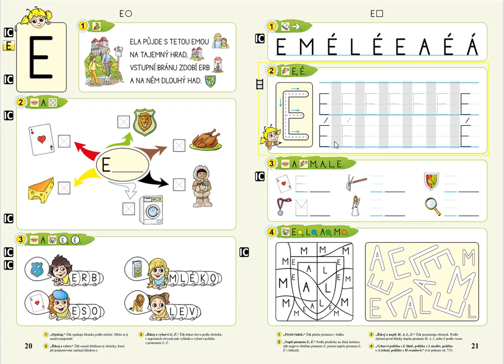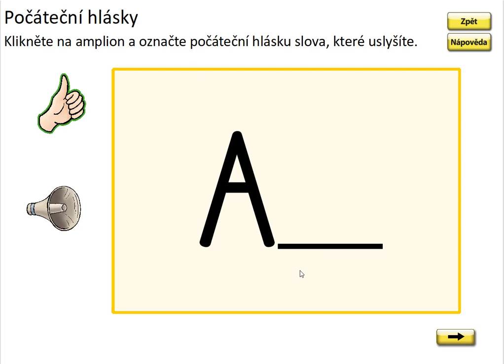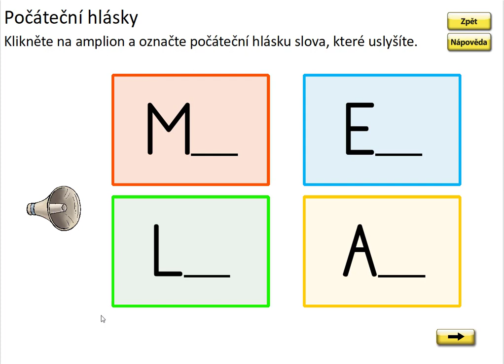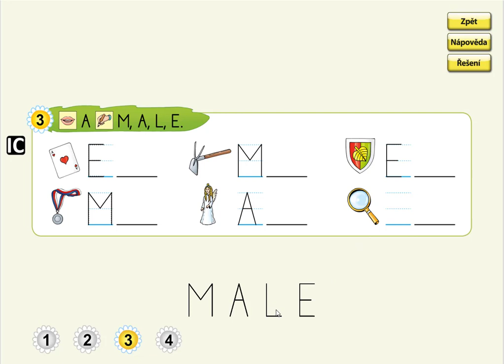Písmeno E (první písmeno slova), ŽIVÁ ABECEDA, str. 21, cv.3